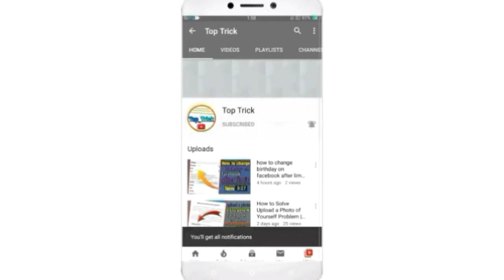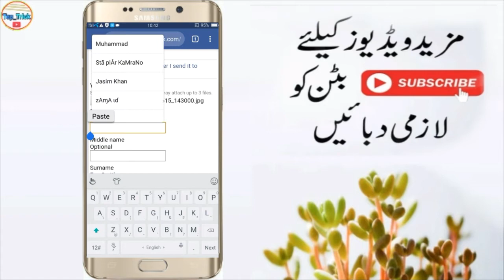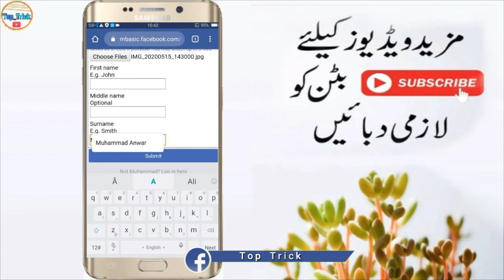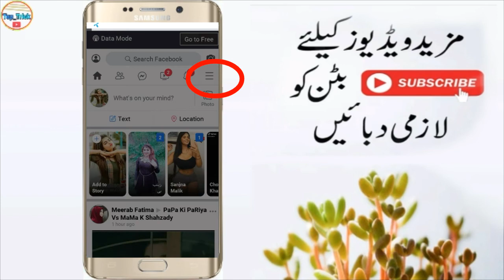How to Create Invisible Facebook Account Easily Trick | Full Verify Invisible Facebook ID 🔥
Create Invisible Facebook Account 100% Working Trick | Full Verify Invisible Facebook ID 2020

Welcome To Top Trick 💗👈